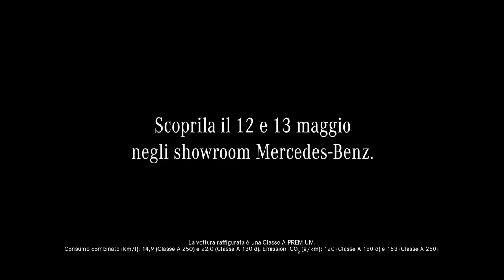Nuova Mercedes Classe A - Design Video Debut